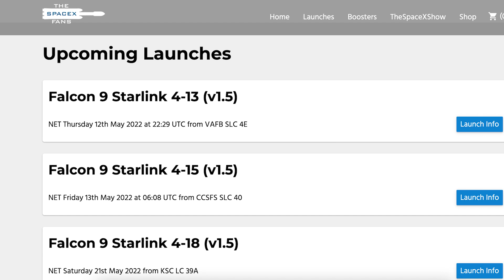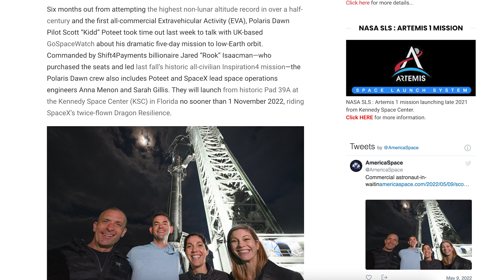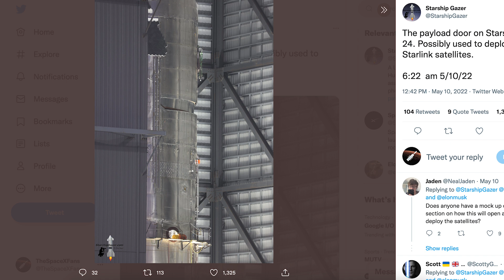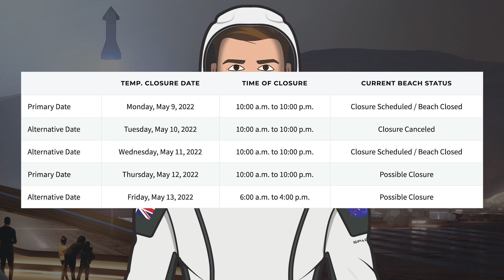SpaceX Starship Updates! Ship 24 Fully Stacked! Booster 7 Testing Continues! TheSpaceXShow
Welcome to the latest SpaceX Starship updates video from TheSpaceXFans. Kicking off today’s video, we have a few updates for the standard SpaceX news. Over in Boca Chica, work continues with orbital infrastructure as always. Then, as future prototypes get constructed, there’s now a new Starship with Ship 24 fully stacked! Also, at the launch sites, after repairs, Super Heavy Booster 7 testing continues! Sit back and enjoy!

Mary (BocaChicaGal) & NSF Robotic Camera. Booster 7 Cryo Proof Tested (Again) | Starship Boca Chica. YouTube. NASASpaceflight. May 10, 2022.

Mary (BocaChicaGal). Ship 16 Moved to the Megabay | Starship Boca Chica. YouTube. NASASpaceflight. May 11, 2022.

Mary (BocaChicaGal) & NSF Robotic Camera. Starship 24 Fully Stacked | SpaceX Boca Chica. YouTube. NASASpaceflight. May 9, 2022.